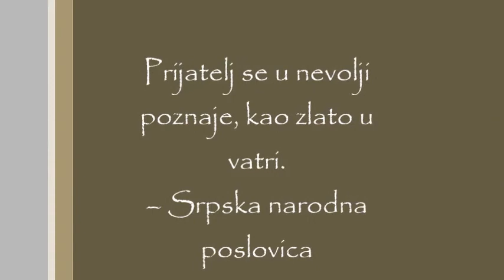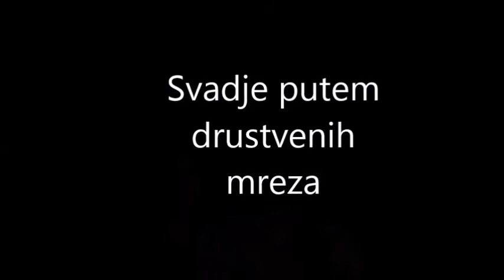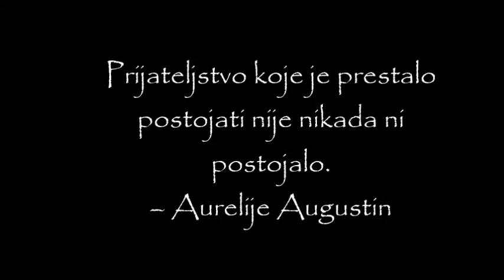Zivot u Kovacici - nekad i sad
Film su snimile tri ucenice sestog razreda kao svoj prvenac, za casove informatike i racunarstva. Ovim filmom ukazuju na neke apsurde danasnjeg vremena, kada deca zamenjuju druzenja i okupljanja tehnologijom.